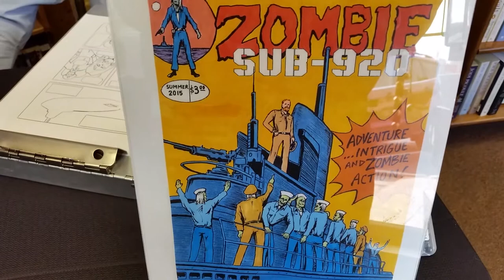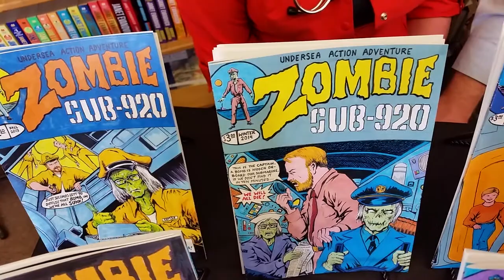Zombie Sub-920; Michael & Michelle Mitchell @ Annie's Book Stop Laconia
Zombie Sub-920
Albacore submarine: Portsmouth NH comic book series
Mitchell Introduction
Annie's Book Stop, Laconia NH